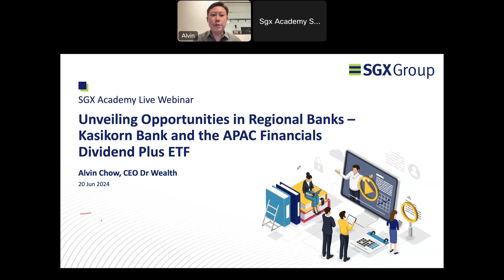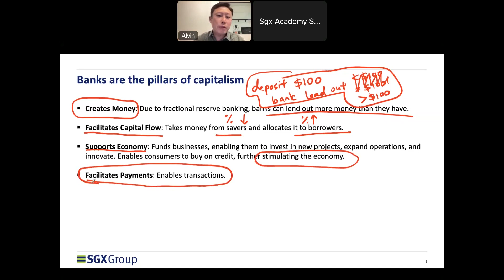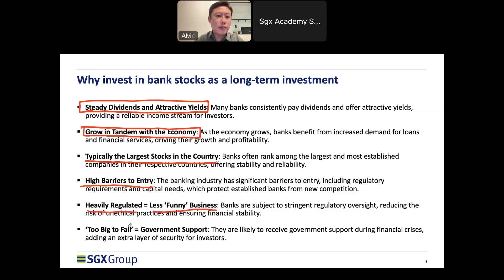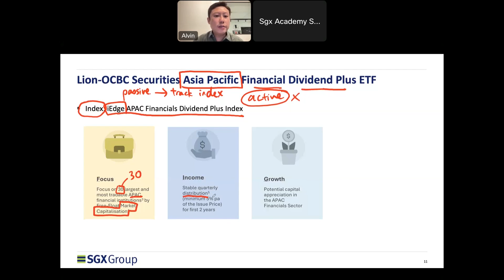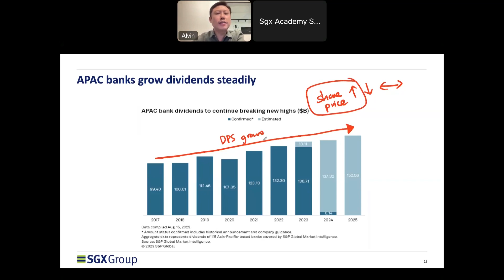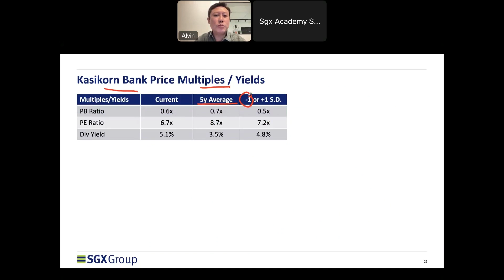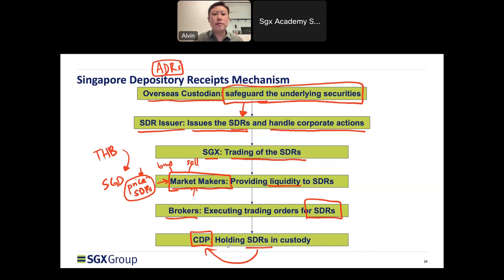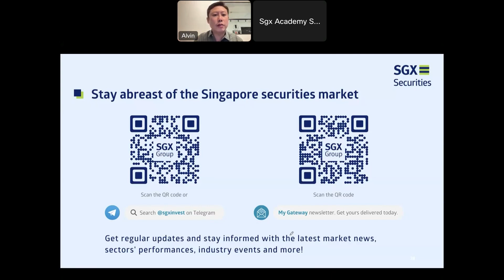Unveiling Opportunities in Regional Banks - Kasikorn Bank and the APAC Financials Dividend Plus ETF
ICYMI – Watch this webinar recording to explore the attractive investment opportunities in bank stocks. Banks are the pillars of every economy, exhibiting strong margins and the capacity to distribute generous dividends, making them particularly appealing to dividend investors. They also provide steady growth, translating into capital gains.

SGX Academy Trainer, Alvin, shared his approach to analysing bank stocks, offering comparisons between Kasikorn Bank, other Thai banks, and Singapore banks. Additionally, the webinar covered the Asia Pacific Financial ETF, highlighting the merits of this unique investment option on SGX.

Key Takeaways:
1. Learn how to analyze bank stocks.
2. Understand how Kasikorn Bank compares to other Thai banks.
3. Evaluate the Lion-OCBC Securities APAC Financials Dividend Plus ETF.

Follow SGX Group for the latest market insights and corporate updates:
关注新加坡交易所集团，即时获取最新市场动态和企业消息：